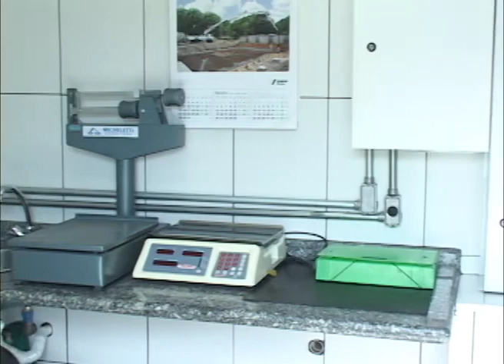Totalmix - Vídeo 2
TV Imóveis Pgm 01
REC Produções